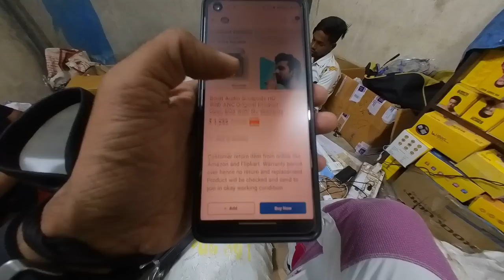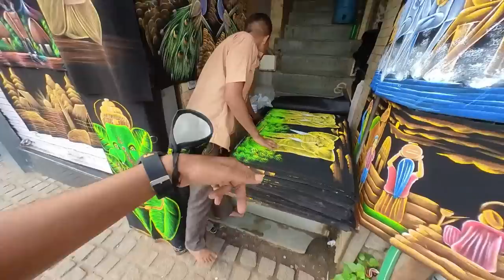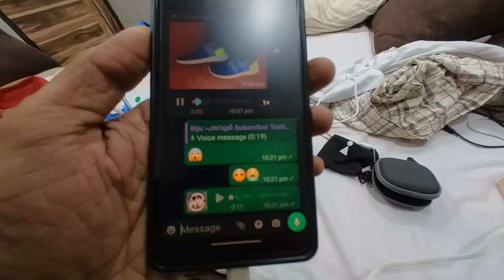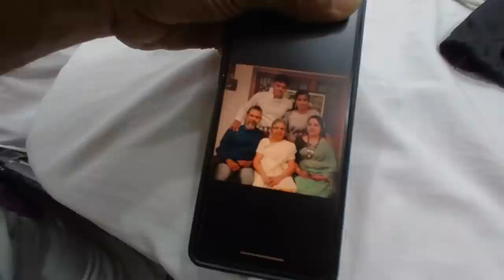വാച്ച് വാങ്ങാൻ ചെന്ന എനിക്ക് തലക്ക് പ്രാന്ത് പിടിച്ച് ഇവനെ അങ്ങ് പൊക്കി Way Of Life Vlog New Delhi